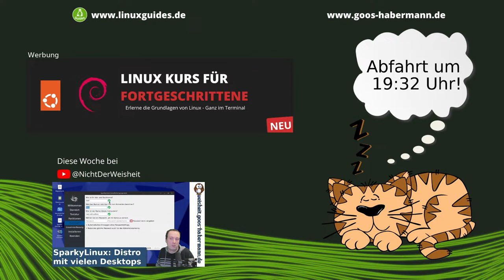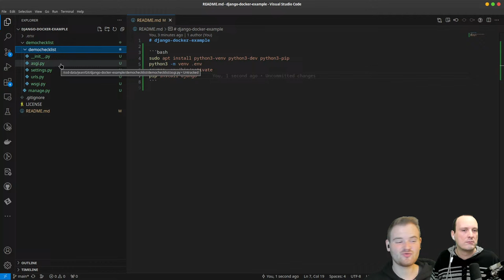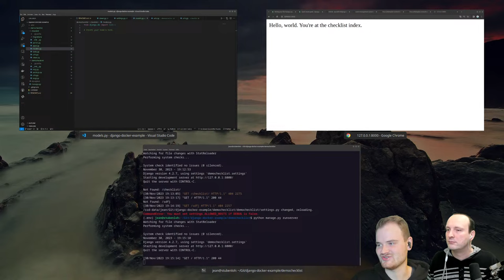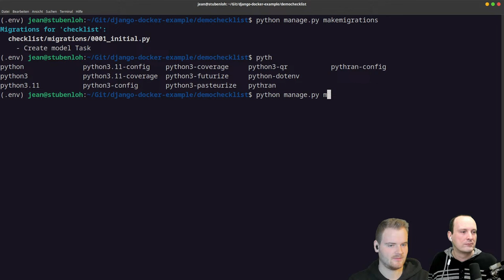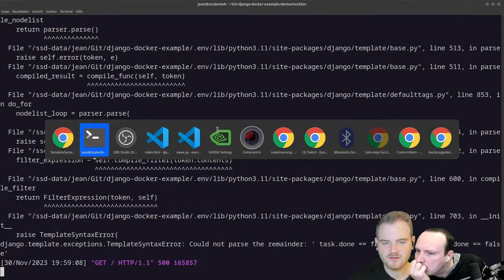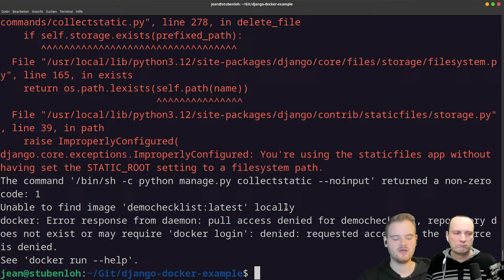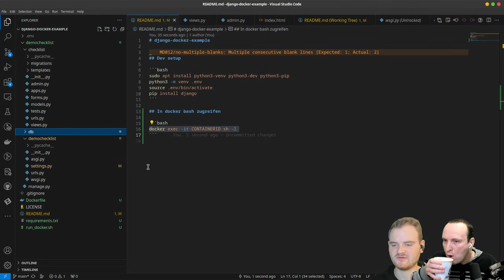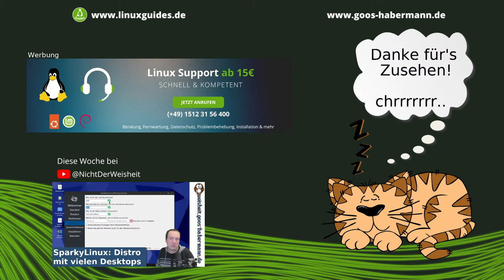django Webapp schreiben und auf docker deployen (Anfänger) - Livestream mit Hauke und Jean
Diese Anleitung soll einen Überblick über das Thema django, python und docker-Deployment geben.

BTC-Spende: 1Lg22tnM7j56cGEKB5AczR4V89sbSXqzwN

*) Werbung